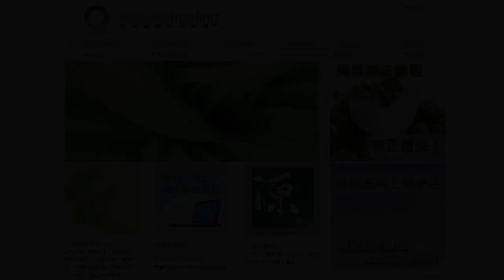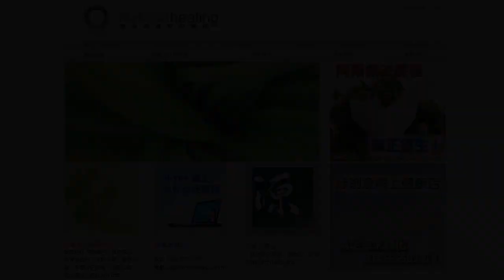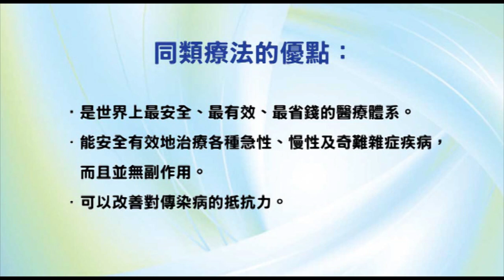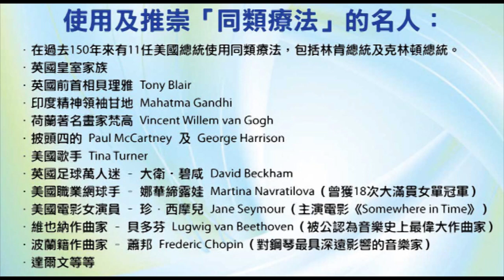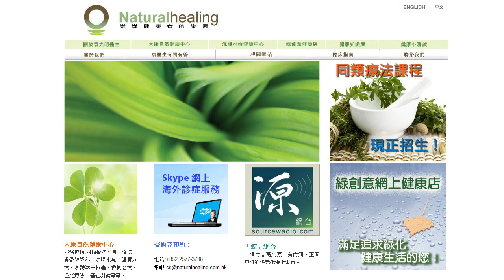《靈丹妙藥的同類療法》- EP86 - 氟化鈣 Calcarea Fluorica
今集袁醫生同大家介紹以下同類療劑：氟化鈣 Calcarea Fluorica。

使用及推崇「同類療法」的名人：
--- 印度精神領袖：聖雄甘地 Mahatma Gandhi
--- 荷蘭畫家：梵高 Vincent Willem van Gogh
--- Beatles 披頭四樂隊成員：Paul McCartney 及 George Harrison
--- 英國足球員：萬人迷大衛‧碧咸 David Beckham
--- 美國職業網球手：娜華締露娃Martina Navratilova（曾奪取 18 次大滿貫女單冠軍）
--- 美國女演員：珍．西摩兒 Jane Seymour（主演電影 Somewhere in Time）
--- 維也納作曲家：貝多芬 Lugwig van Beethoven（被公認為音樂史上最偉大作曲家）
--- 波蘭籍作曲家：蕭邦 Frederic Chopin（對鋼琴演奏影響力最深遠的音樂家）